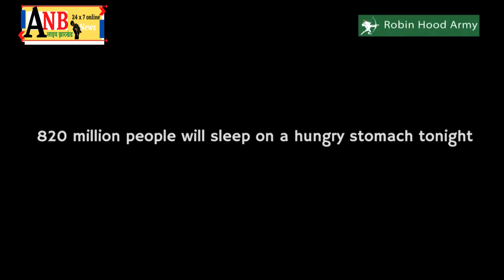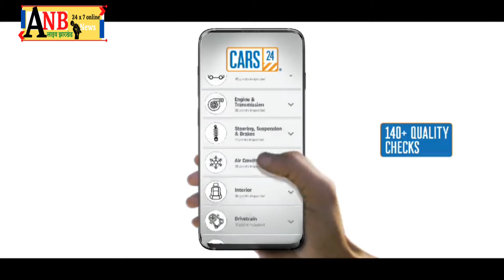कोरोना टिकाकर में रामगढ़ सेकेंड, CM ने दिया DC को पुरुस्कार